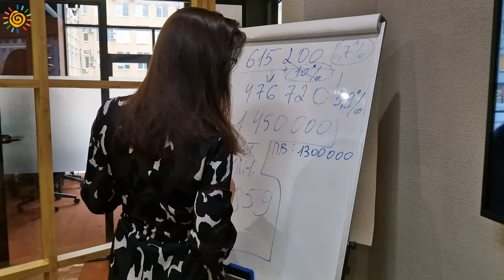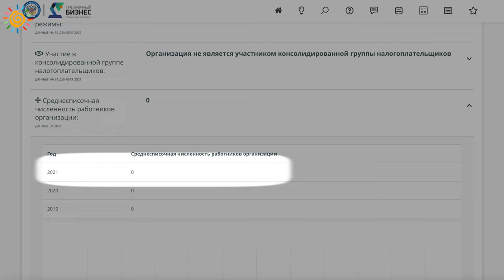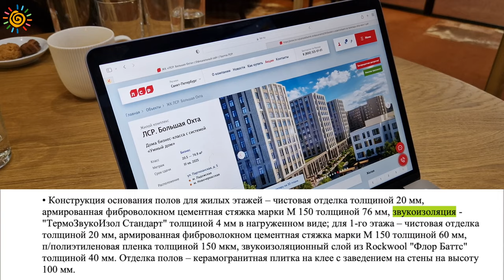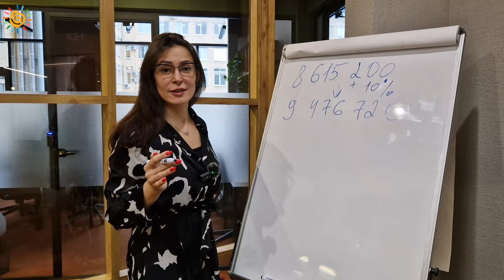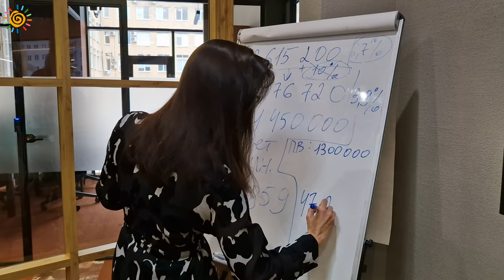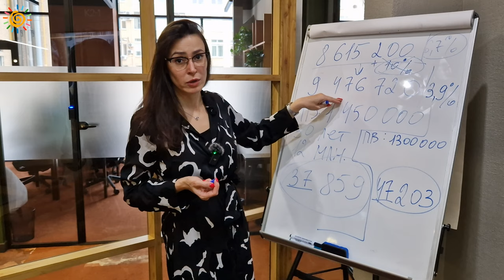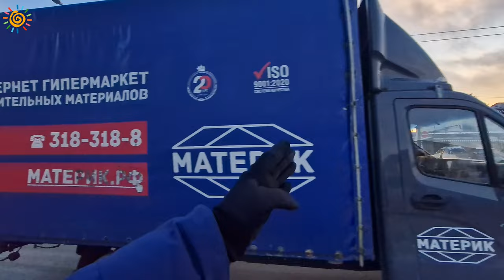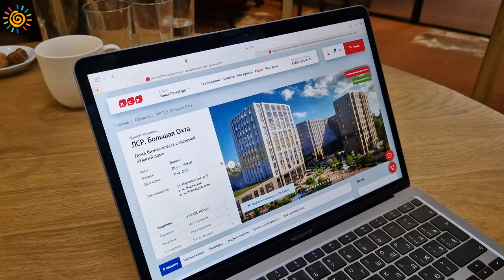ЖК ЛСР. Большая Охта Это бизнес класс? Новостройки Красногвардейского района Санкт-Петербурга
В этом видео Вы узнаете все особенности проекта, его месторасположение, социальную и транспортную инфраструктуру.
Все консультации о недвижимости бесплатны. Буду рад ответить на Ваши вопросы, пишите и звоните